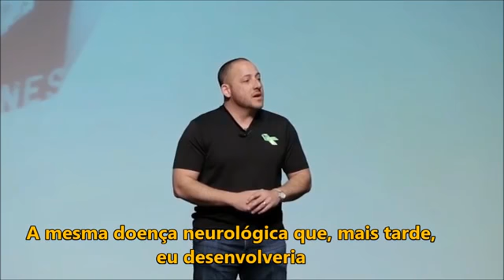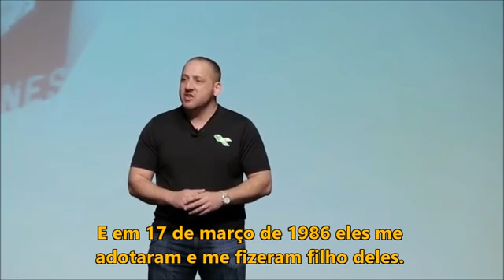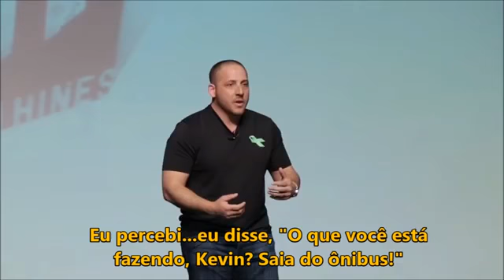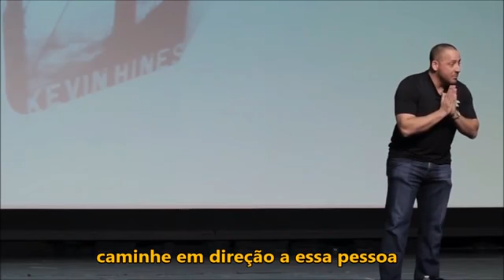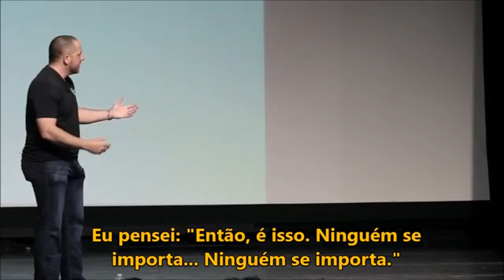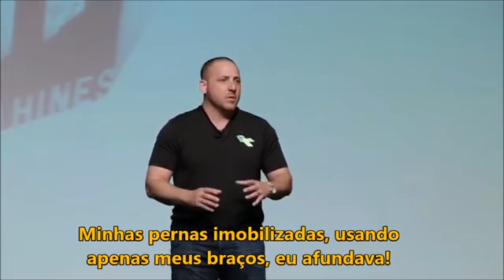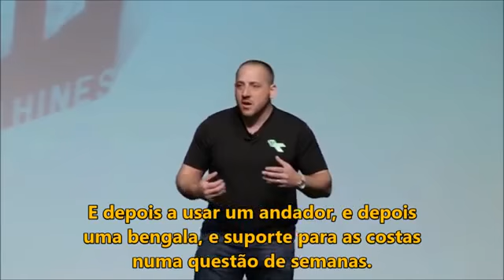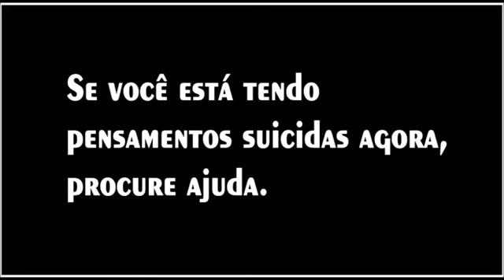Suicídio: A história de Kevin Hines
[Dia 18]
Falamos ontem sobre prevalência de sentimentos, desejos e ideias ambivalentes em pessoas em crise suicida.
Assistam agora a história de Kevin Hines e apontem aqui as ambivalências percebidas.
Desafio 30 dias: saber mais, ajudar melhor.